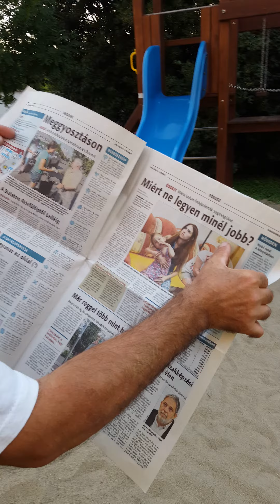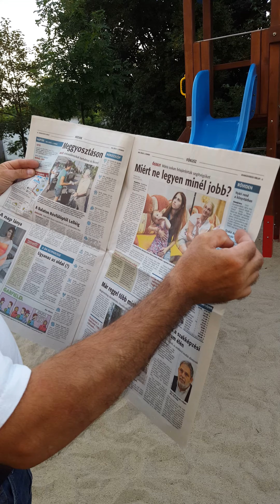Megcsináljuk! Dunaújvárosiak összefogása Letícia támogatására (2016.07.02.)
A Dunaújvárosi Hírlap immár a második cikket közli Letícia támogatásra ösztönözve az embereket. A cikkek az alábbi linkeken olvasható.